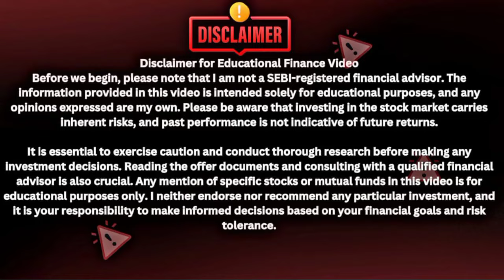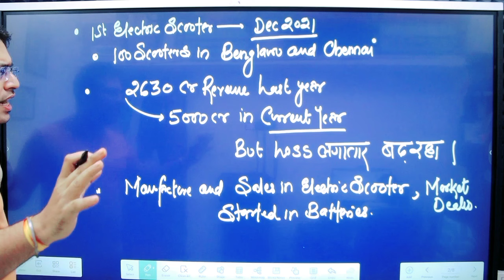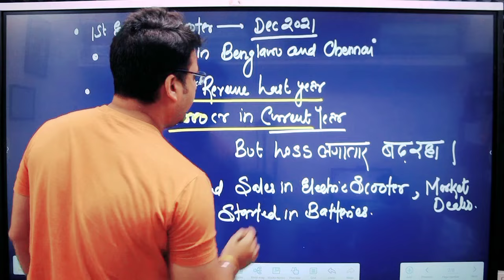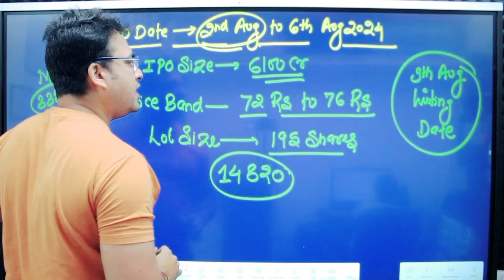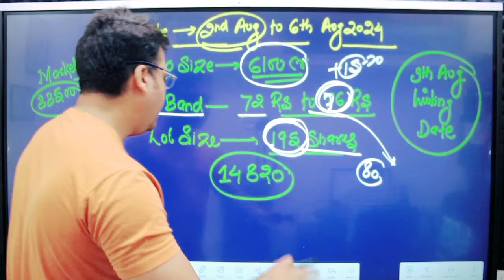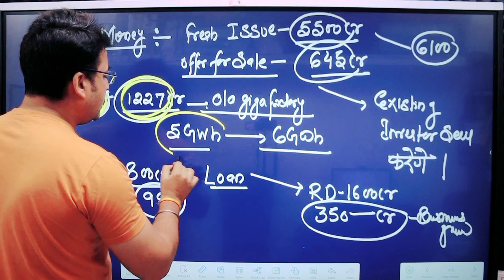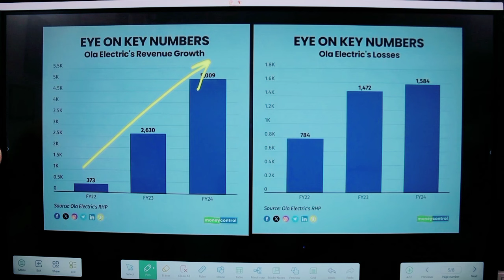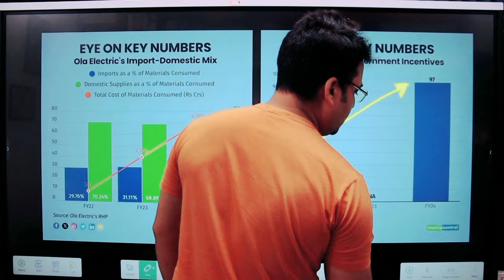OLA ELECTRIC IPO REVIEW | OLA ELECTRIC IPO ANALYSIS